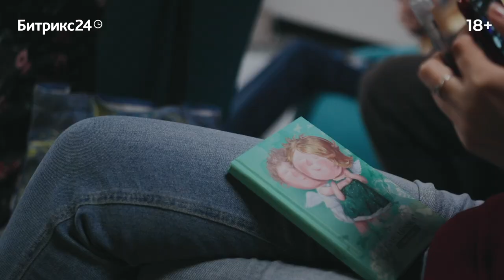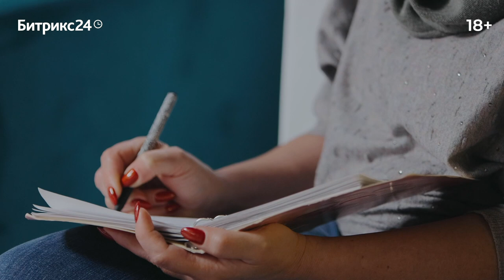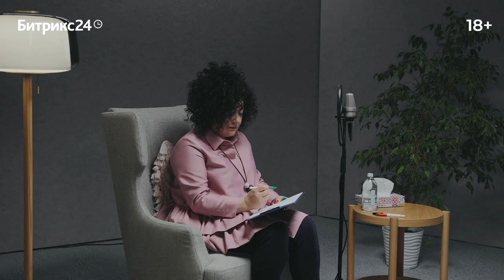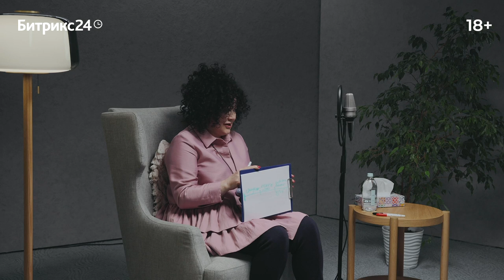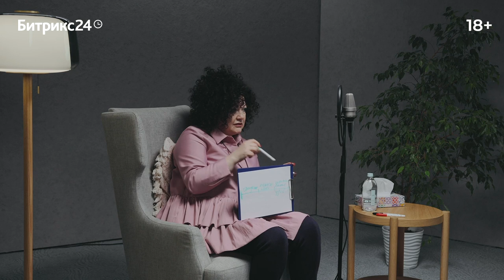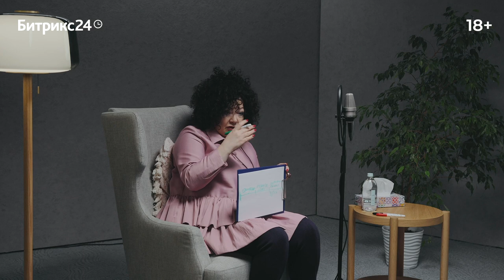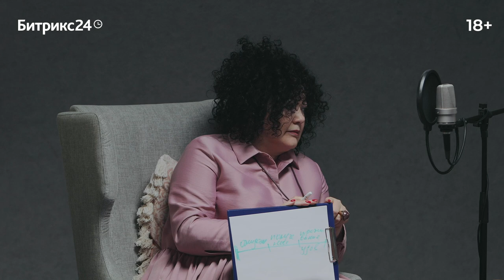Откуда берутся взрослые? Лекция 1. От рождения до 3 месяцев: аутистическая стадия развития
1 лекция. Чем для ребёнка в самый первый период его жизни так важен дискомфорт и сменяющий его комфорт? Как формируется доверие к миру, из-за чего люди становятся оптимистами и пессимистами? В чём причины прокрастинации и синдрома хронической усталости? Обо всём этом психоаналитик Алёна Орехова рассказывает в первой лекции цикла «Откуда берутся взрослые».